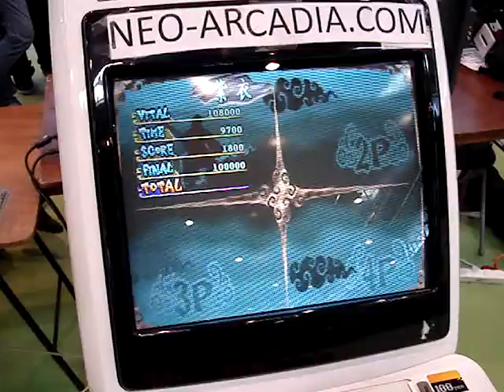Oriental Legend 2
Un beat'em all très récent, que l'on était très content de pouvoir proposer sur le stand Neo-Arcadia de la Japan Expo